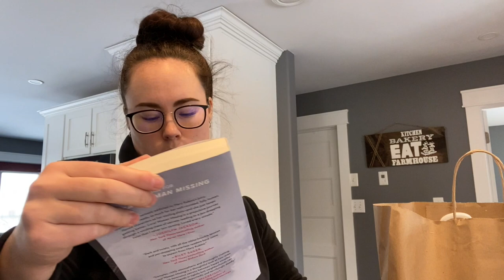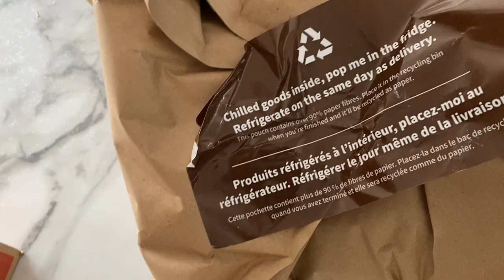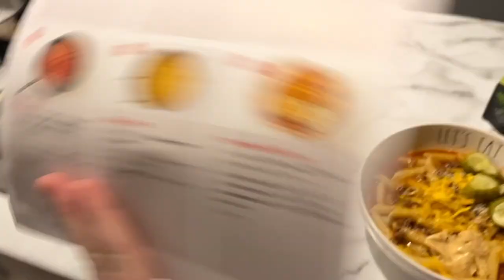WEEKLY VLOG: Shopping Hauls, Organizing & Chefs Plate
Did you make something similar? Tag me on Instagram!

My Most used Equipment:
Kitchenaid mixer
Favorite Spatula
Offset pallet knife
Cake turntable
Cake scraper
Large cookie sheet
Large cupcake pan
Most used piping tip